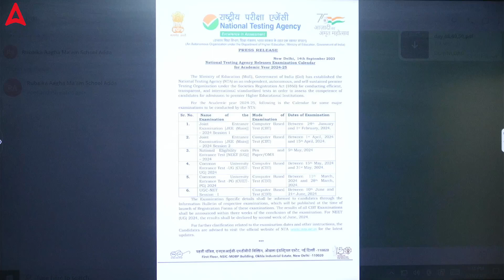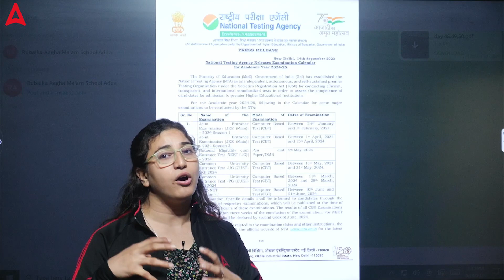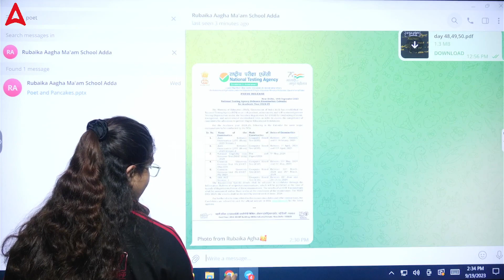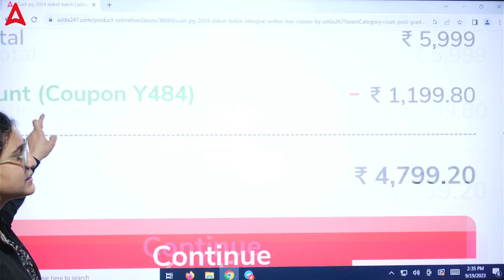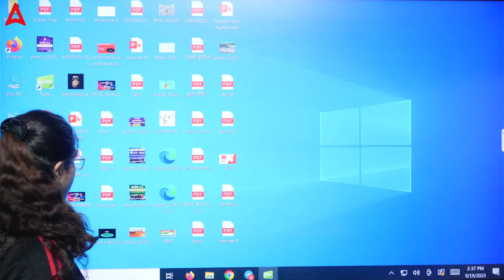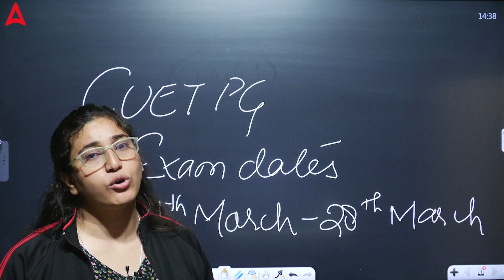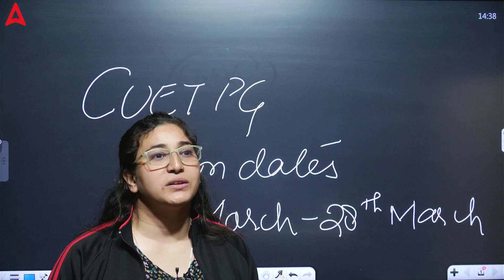CUET PG 2024 Exam Date Announced 🔥 | CUET PG Biggest Update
👉𝐅𝐨𝐫 𝐁𝐚𝐭𝐜𝐡 𝐀𝐝𝐦𝐢𝐬𝐬𝐢𝐨𝐧 𝐫𝐞𝐥𝐚𝐭𝐞𝐝 𝐪𝐮𝐞𝐫𝐢𝐞𝐬, 𝐂𝐚𝐥𝐥 𝐮𝐬 👉 𝟬𝟵𝟲𝟱𝟬𝟬𝟳𝟲𝟮𝟰𝟳 In this video, Rubaika Ma'am will discuss the latest update on CUET PG 2024 exam dates. She will also provide a detailed overview of the CUET PG exam schedule, including the dates for the different sections of the exam and the important deadlines.

Start Your CUET Preparation With CUET 2024 SAFALTA BATCH.
Join NOW-